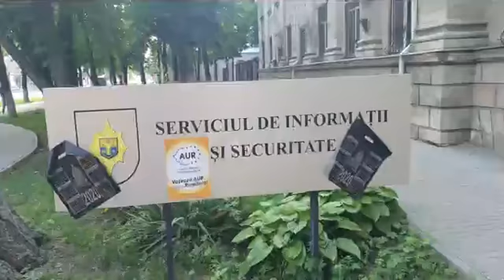Susținătorii AUR - Chișinău. 29.06.2021г.